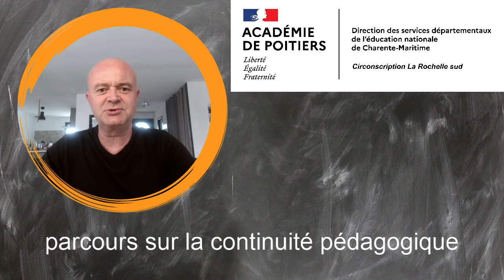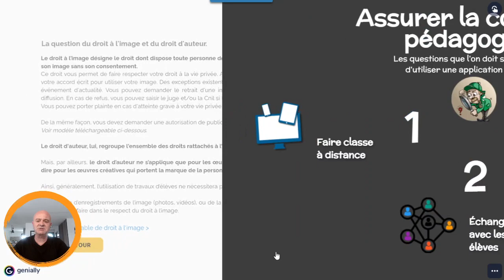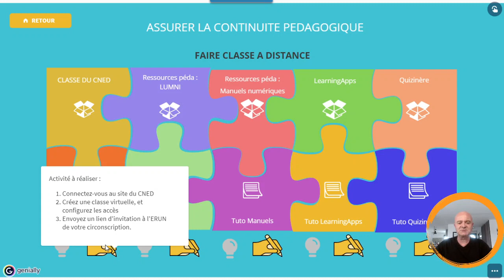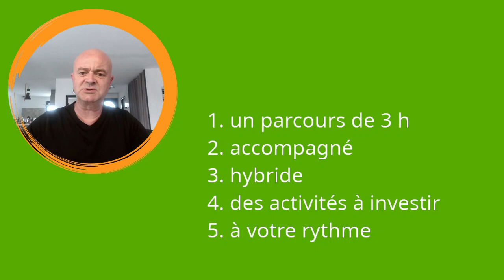présentation parcours continuité pédagogique